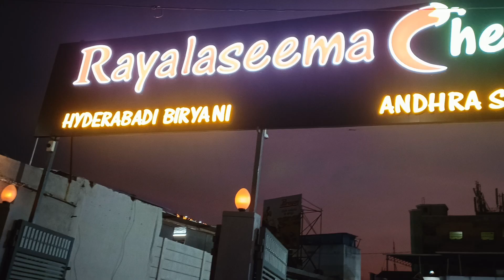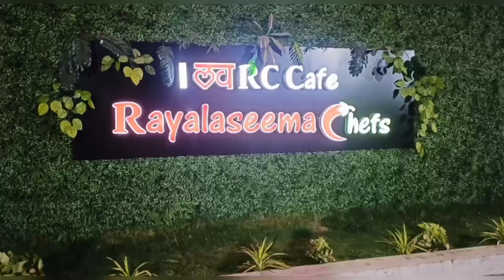Rayala Seema Ruchulu... Restaurant anantapur restaurant food //YOUTUBE//